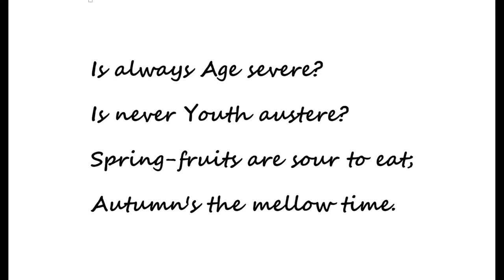"The Winter Pear," by William Allingham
Poem. In the public domain. Images from public domain sources.  Painting is by Luis Melendez--image of it is from wikimedia. Recording is mine.